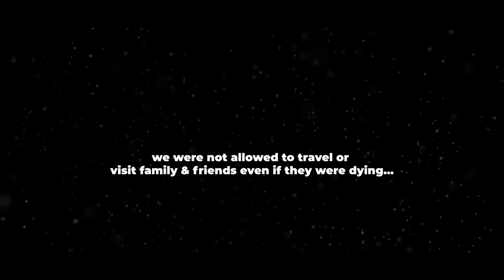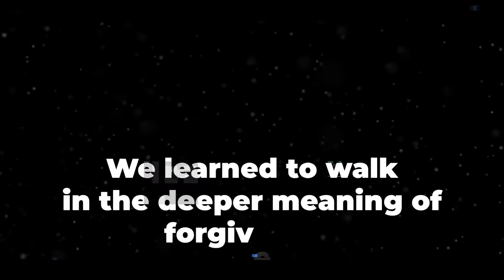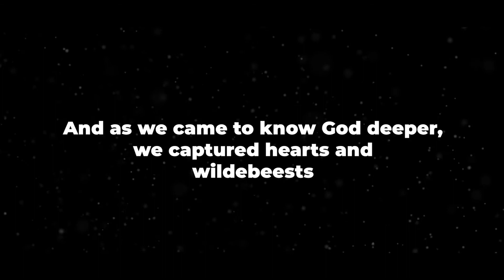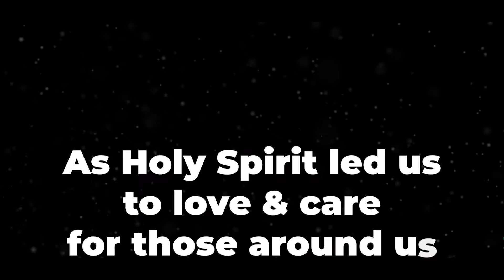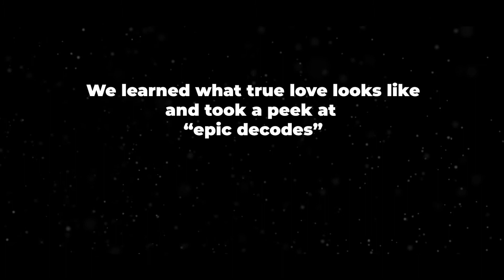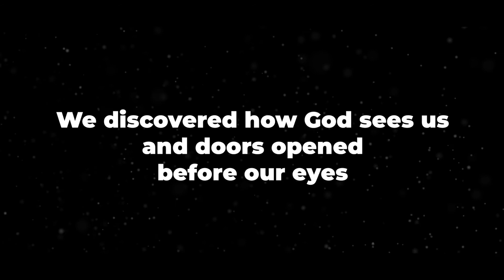CMM College of Theology, Class of 2021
CMM College of Theology, Class of 2021 presents the world-changing, overcoming, Jesus loving, miracle vessels of God!